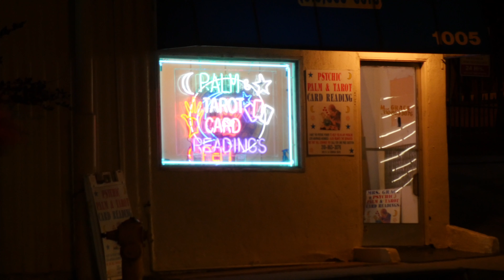"Psalm of the Heights" - poem by Dana Gioia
A poem about Los Angeles written by Dana Gioia. Dana's newest poetry book "Meet me by the Lighthouse" is available now

PSALM OF THE HEIGHTS
by Dana Gioia

I.
You don’t fall in love with Los Angeles
Until you’ve seen it from a distance after dark.
Up in the heights of the Hollywood Hills
You can mute the sounds and find perspective.
The pulsing anger of the traffic dissipates,
And our swank unmanageable metropolis
Dissolves with all its signage and its sewage—
Until only the radiance remains.
That’s when the City of Angels appears,
Silent and weightless as a dancer’s dream.
The boulevards unfold in brilliant lines.
The freeways flow like shining rivers.
The moving lights stretch into vast
And secret shapes, invisible at street level.
At the horizon, the city rises into sky,
Our demi-galaxy brighter than the zodiac.

II.
Surely our destinies are written in this zodiac,
Whose courses and conjunctions govern us.
Look down and name our starry constellations—
Wilshire, Olympic, Santa Monica.
In speeding Comets or sleek Thunderbirds,
We traveled the twelve Houses of the Heavens
Ascending Crenshaw, Sunset, or Imperial,
Locked in our private worlds of lust or laughter.
Who will cast the charts of our radiant sorrow,
Or trace the secret transits of our joy?
The traffic shimmers in its fixed trajectories,
Dense and indifferent as nebulae.
Though you resist the gaudy spectacle,
You can’t escape the city’s sortilege.

III.
Move away, if you wish, to the white Sierras,
Or huddle in the smoky canyons of Manhattan.
You’ll miss the juvenescent rapture of LA
Where ecstasy cohabits with despair,
Lascivious and fitful as a pair of lovers.
Let someone else play grown-up.
Here the soul sings like a car radio, and no one
Asks your age because we’re all immortal.
Inhale the spices of the midnight air
Drifting from Thai Town and Little Armenia.
Here on the hilltop, the city whispers to you,
“Come down and play in the traffic.
Merge into the moving lights, our myriad,
The luminous multitudes that surround you.
Join their fiery orbit. Shine with us tonight.
Where else can you become a star?”